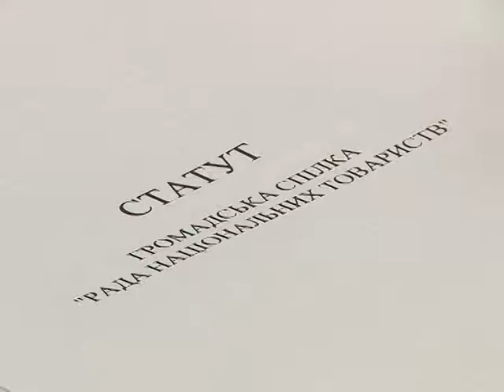Зустріч національних громад